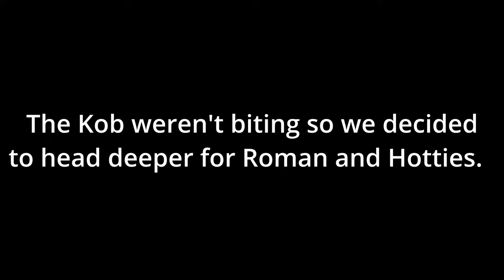Strand - 5 Species Landed, Kob trace shared!!!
We had a small battlefield competition for the most fish and species.

The conditions was terrible and the swell was huge blocking us from fishing the inside of the reef.

We fished the areas that allowed us and then moved deeper to get some red fish.

In this video I also share my trace and the only way I fish for Kob in shallow water using bait.